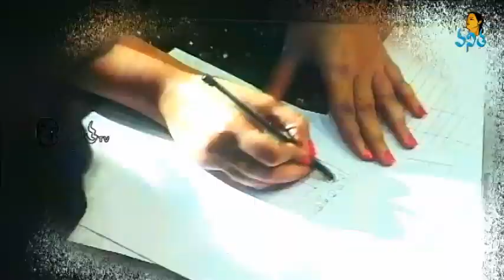Miss hyderabad 2014 - Vanitha Tv Beauty Spot Part 3